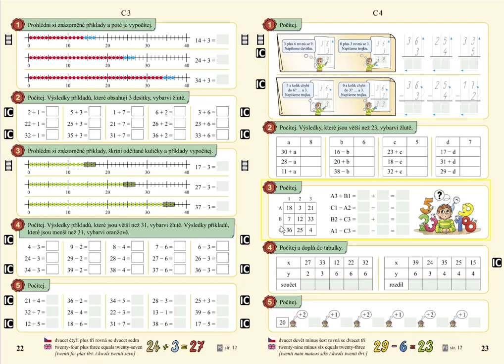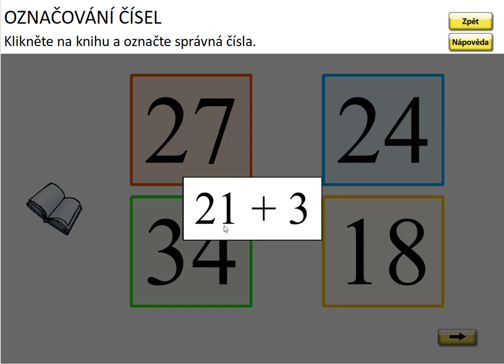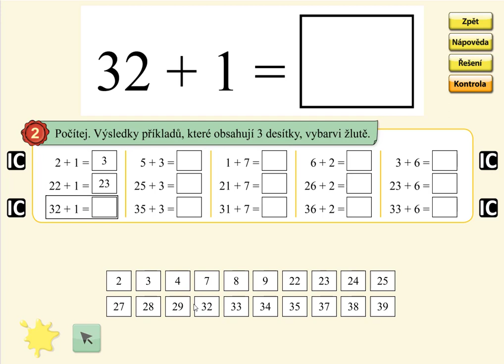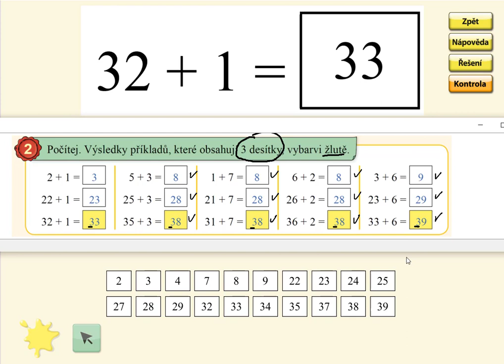Sčítání v oboru 0 až 39 (typ: 24+3), MATÝSKOVA MATEMATIKA 5. DÍL - POČÍTÁNÍ DO STA, str. 22, cv.2